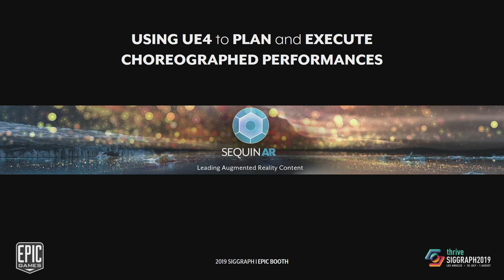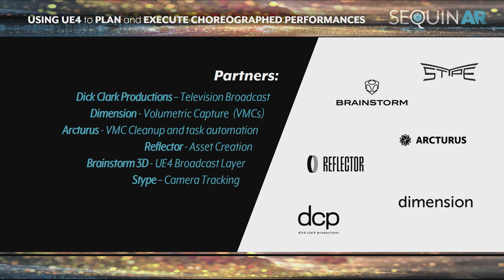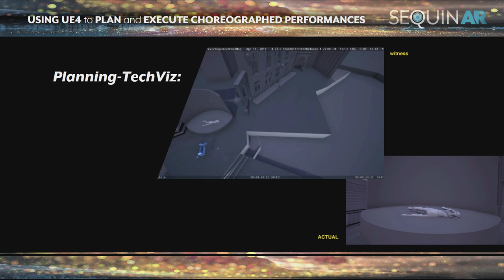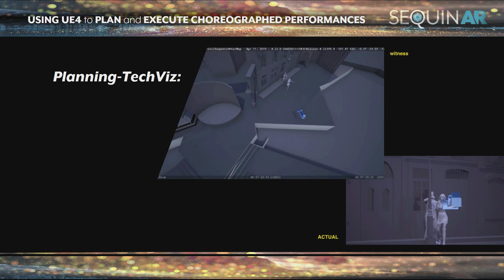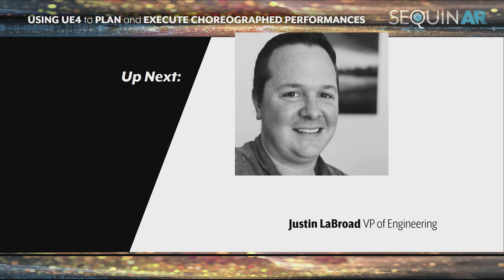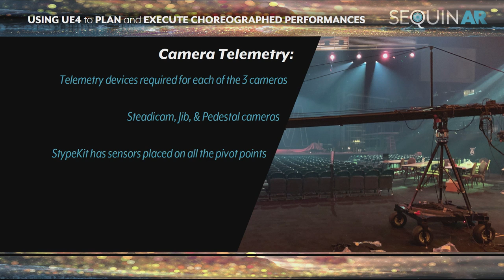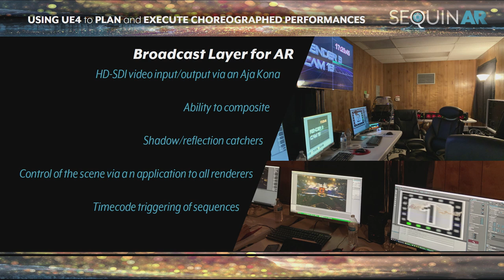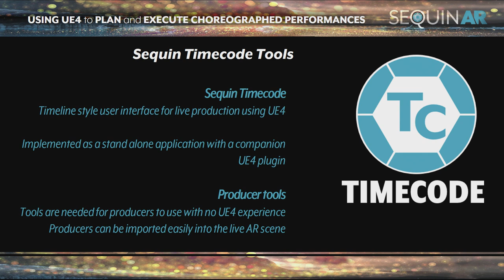Sequin - Planning Choreographed AR Performances | SIGGRAPH 2019 | Unreal Engine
Sequin, Inc. creates viral augmented reality entertainment. In this presentation, Lawrence Jones, Co-Founding Partner and Executive Creative Director, and Justin LaBroad, VP of Engineering, look at how UE4 enabled them to deliver a live choreographed AR performance at BBMA 2019 for Madonna and her creative team.